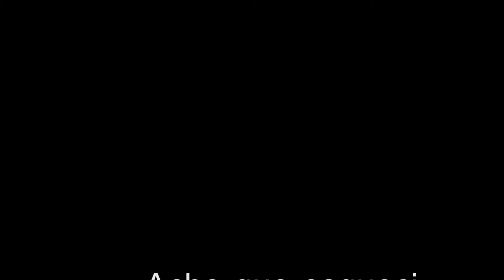Acho que esqueci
Exercício de ficção. Primeiro Trimestre, 2017